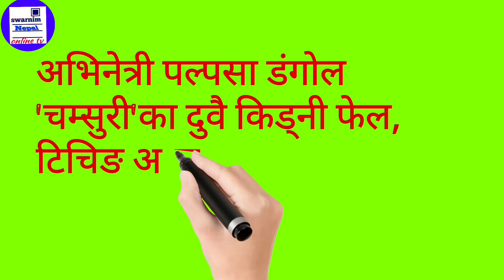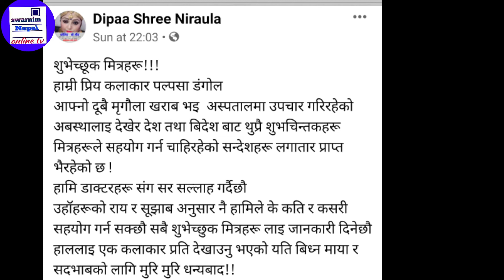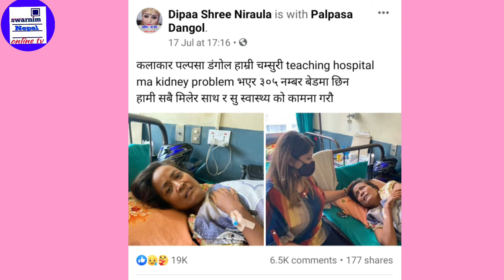palpasa Dangol यसरी उपचार हुँदै|किन भनिन पल्पसाले सहयोग नगर्न र किन लुकाईन बिराम dipa को यस्तो आग्रह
palpasa Dangol यसरी उपचार हुँदै|किन भनिन पल्पसाले सहयोग नगर्न र किन लुकाईन बिराम dipashree niraulaको यस्तो आग्रह हेर्नुस पूरा भिडियो

palpasa dangol

palpasa dangol hospital

palpasa dangol doughter,

palpasa dangol interview

palpasa dangol news update

visit us